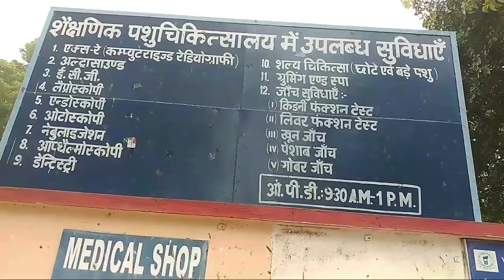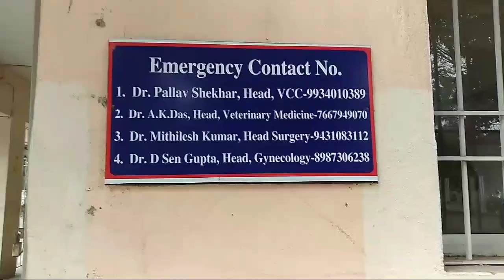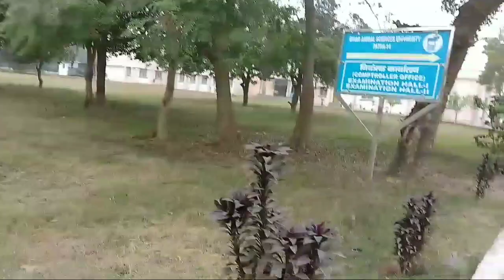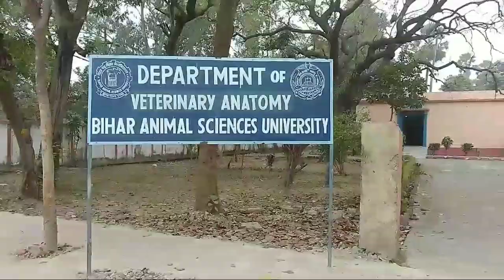Bihar Veternary college, Patna